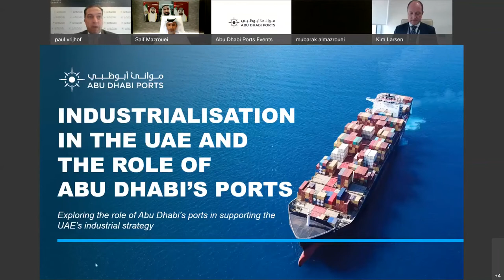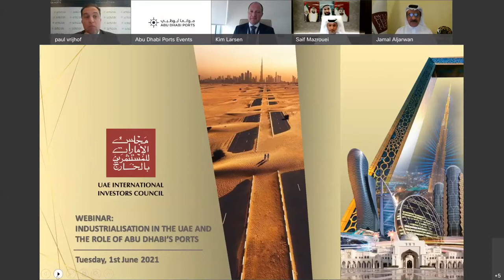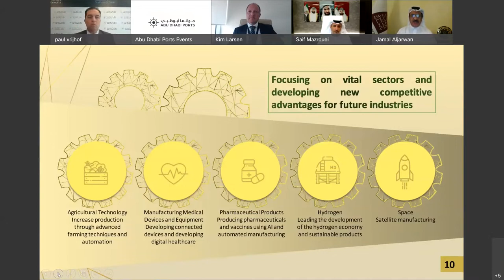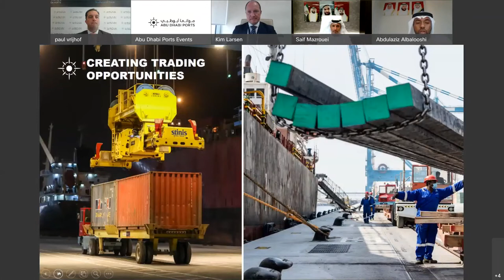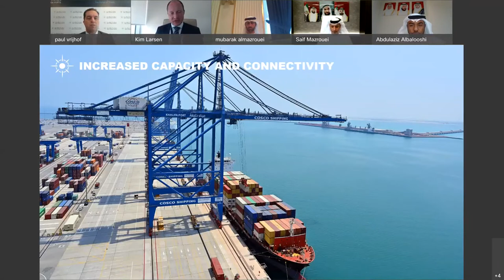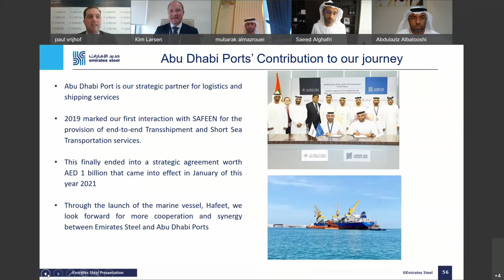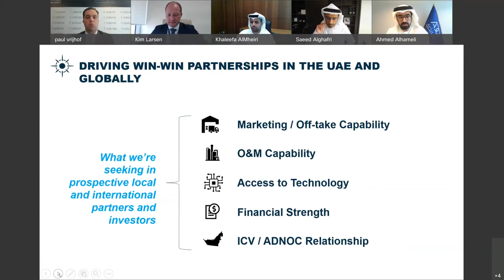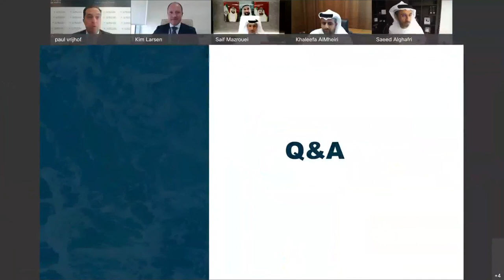Industrialisation in the UAE and the Role of Abu Dhabi’s Ports Webinar I Abu Dhabi Ports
As part of our efforts to demonstrate how we are reimagining global trade, Abu Dhabi Ports hosted the Industrialisation in the UAE and the Role of Abu Dhabi’s Ports Webinar on Tuesday, 1st June 2021.

The webinar provided critical updates on the UAE’s industrial strategy and the role of Abu Dhabi’s ports in achieving these targets, and will showcase some of the exciting expansion across our ports and opportunities available to the private sector.